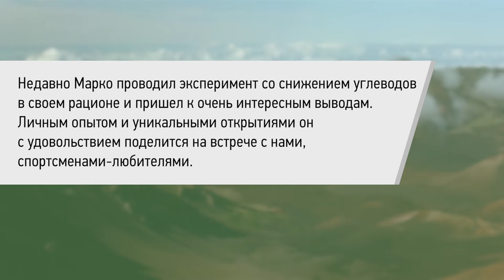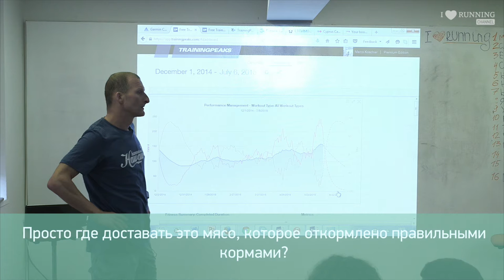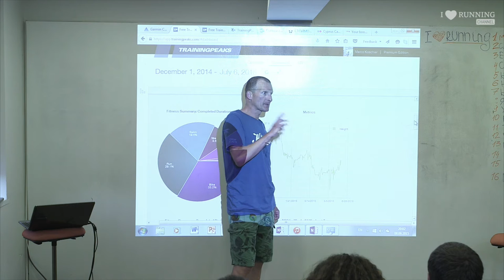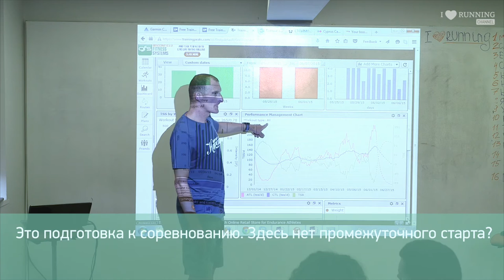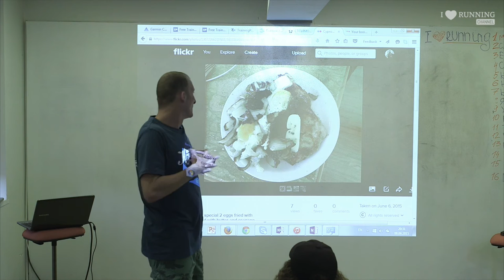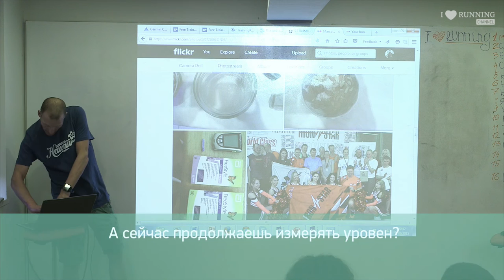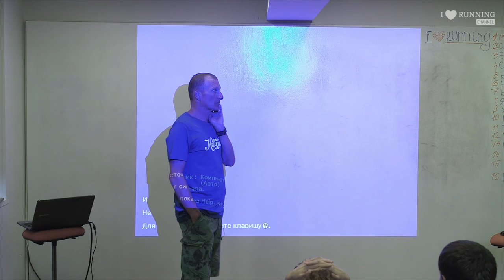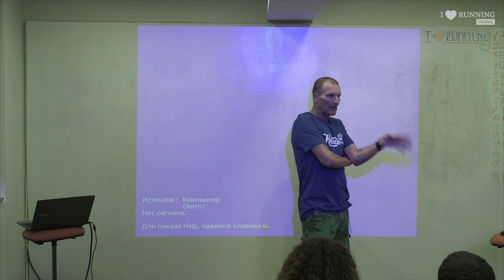Низкоуглеводная диета (часть 2). Марко Кошир в Лектории I LOVE RUNNING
Марко Кошиер – экс-партнер компании Deloitte и специалист высочайшего уровня в аудите, в прошлом аудитор крупнейшей австрийской нефте-газовой компании OMV. В 1995 году в 30 лет начал заниматься бегом, чтобы навсегда бросить курить и через год пробежал марафон с великолепным результатом 2ч52мин. Марко преодолел более 30 соревнований серии IRONMAN, включая пять стартов на чемпионате мира в Гавайи. Персональный рекорд на этой дистанции — 9ч18мин.

Недавно Марко проводил эксперимент со снижением углеводов в своем рационе и пришел к очень интересным выводам. В лекции он делится личным опытом и уникальными открытиями.